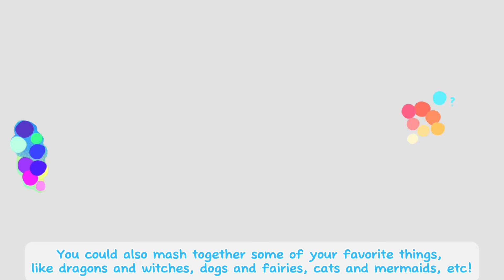The Piece that Got Me Out of Artblock! (+Tips!) 🐬🌈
Hello!

I’ve suffered with artblock for the past few weeks, but a couple days ago I finally got inspiration again! I hope you found my tips helpful :D I know this was a bit of a longer video, but I hope you guys didn’t get too bored XD

Have a wonderful rest of your day/night :D